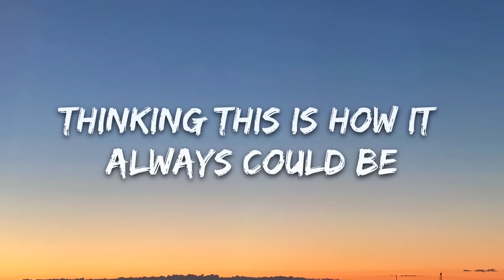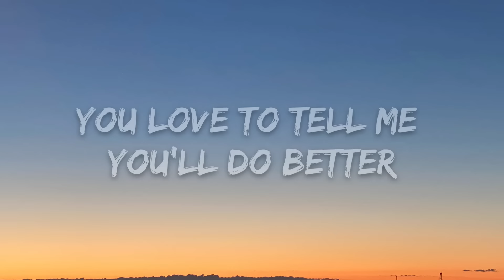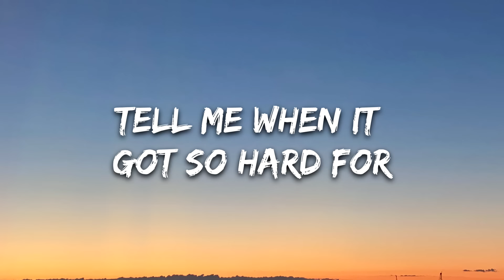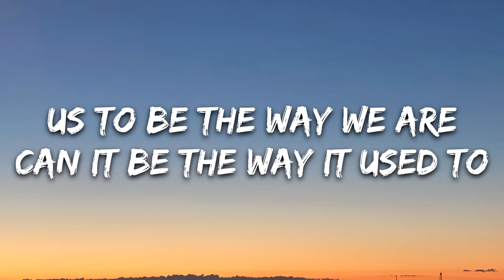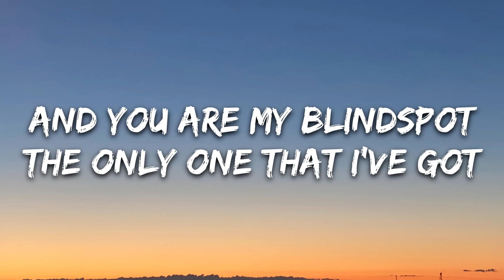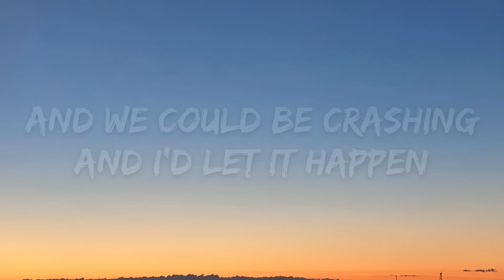Nurko - Blindspot Pt. 1 (Lyrics) ft. Devon Baldwin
🎤 Lyrics: Nurko - Blindspot Pt. 1 ft. Devon Baldwin

[Verse 1]
I'm riding shotgun in your six speed
Thinking this is how it always could be
And how it should have been

[Pre-Chorus]
Tell me when it got so hard to
Be the man you say you are
And I wish I could believe you
When you say I see you
For more than just your scars

[Chorus]
But you are my blindspot
The only one that I've got
And we could be crashing
And I'd let it happen
So baby I need you to know
That you are my blindspot

[Drop]
My blindspot

[Verse 2]
You love to tell me you'll do better
Then you go and fall into a bender
And sometimes I fall too

[Pre-Chorus]
Tell me when it got so hard for
Us to be the way we are
Can it be the way it used to
'Cause I'm the one who knew you
Before you played that part

[Chorus]
And you are my blindspot

[Drop]
My blindspot
(My blindspot)